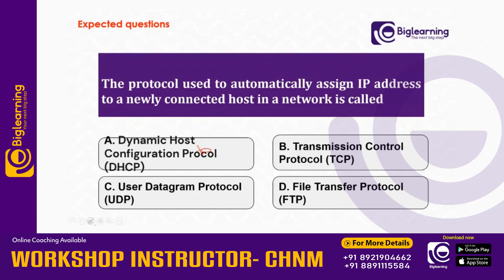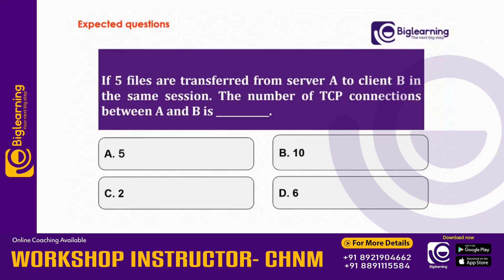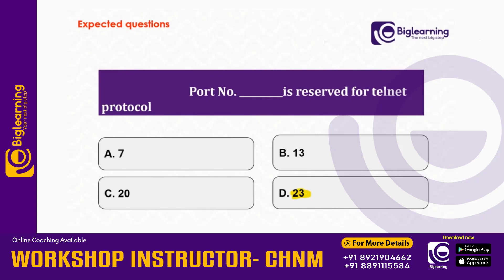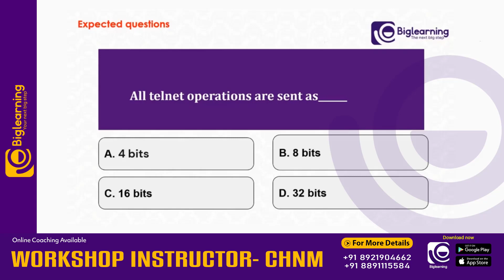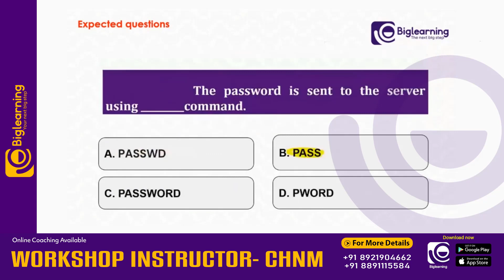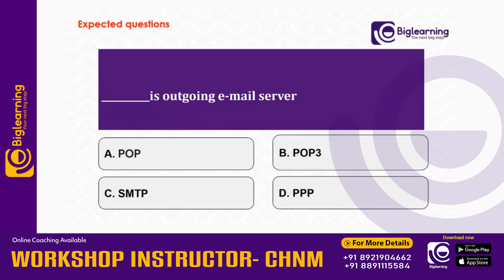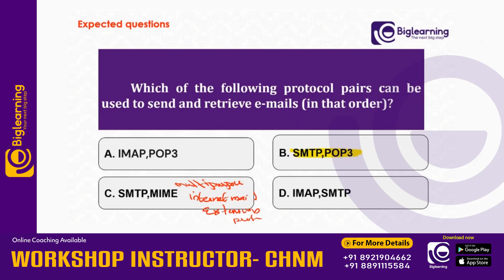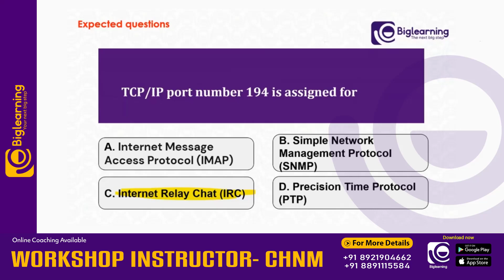WORKSHOP INSTRUCTOR COMPUTER HARDWARE & MAINTENANCE | NETWORK PROTOCOL | QUESTIONS DISCUSSION | KPSC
📞 𝐹𝑜𝑟 𝐴𝑑𝑚𝑖𝑠𝑠𝑖𝑜𝑛𝑠:
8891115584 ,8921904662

biglearning.co.in